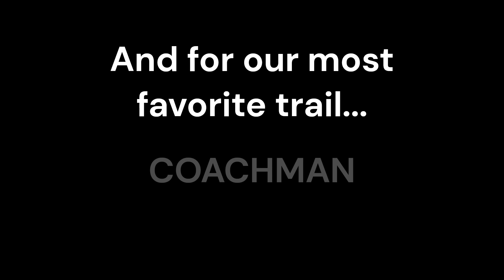Two SKI trails you NEED to check out...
The 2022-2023 ski season had some rough times, yet we managed to ski a highly underrated mountain in Maine a few days after a snow storm and had blue skies and sunshine--quite an uncommon sight. There were two trails we kept going down over, and over, and over again. Find out which two they were and at which mountain in this video!